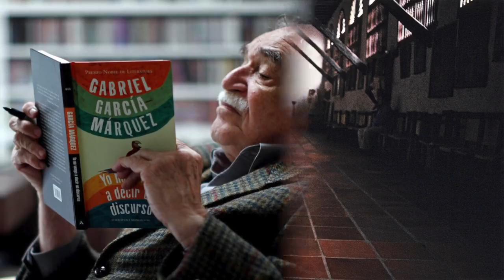SENEL PAZ EN CASA DE LA CULTURA ECUATORIANA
Recordamos la intervención de Senel Paz, escritor y guionista cubano sobre Gabriel García Márquez, en el Feria Internacional del Libro de Quito, 2016